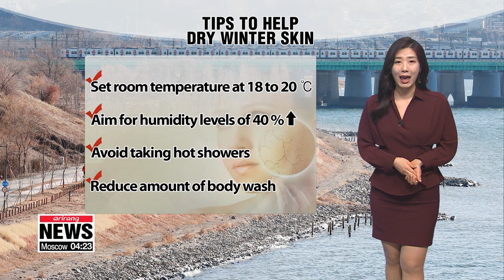[Weather] Winter chill stays all day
하루종일 꽤 추워, 내일 낮부터 풀려

  Good morning. This cold snap continues to grip Korea. Temperatures will be similar to yesterday, but icy winds are making it feel colder. Northern parts of the country are dealing with severe cold and a cold wave advisory remains in place. Meanwhile, a dry weather advisory is covering many eastern regions, including Daegu, Ulsan and Busan.
  We can feel the air getting drier each day, drinking plenty of water is a great idea  and these tips should also help us tackle dry winter skin, so keep them mind
  Back to today's forecast, highs will range between 2 and 8 degrees Celsius, similar to yesterday under mostly sunny skies with decent air quality.
  The cold will ease from tomorrow afternoon and we can expect milder conditions this weekend, but snow is in store on Sunday in the central region.